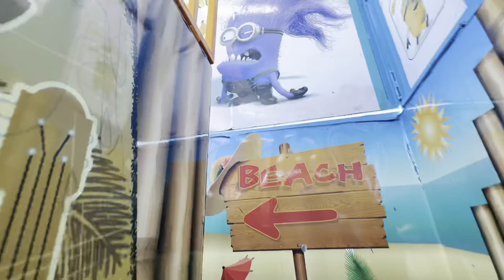Rozalee plays at the fairground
Watch as Rozalee has a blast at the fairground, riding on exciting rides and navigating through challenging mazes. She is in for a surprise as her uncle and friend join in on the fun, creating unforgettable memories. Don't miss out on the laughter and joy in this heartwarming video!